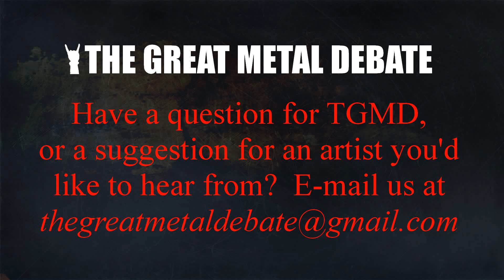TGMD Interview - Vicky Psarakis and Danny Marino of The Agonist (04-14-2015)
In this artist interview, Gomthog talks with Danny Marino and Vicky Psarakis of Century Recording artist The Agonist prior to their performance on April 12, 2015, in Nashville TN. Vicky and Danny talk about their current tour, answer fan questions, and discuss the future of the band.

Have a question for the podcast, or a suggestion for an artist you’d like us to interview?